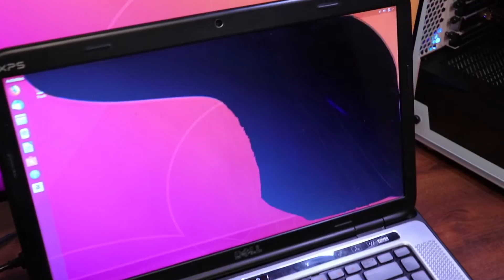Can I fix this old Dell XPS 15?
I got my hands on an older version of Dell XPS 15. It's a powerful laptop even today, but it's broken. Can I fix this beast?

Apart from damaged screen and fan, poor thermal paste was causing it to shutdown randomly. Laptop runs stable after disassembling it and replacing thermal paste, which is a partial success in my book.
Now that I know the laptop works, I've ordered a replacement screen and fan.

I'm Aravind, and I aim to create videos on useful and interesting hardware and software related to PCs, laptops, smartphones and all kinds of tech.